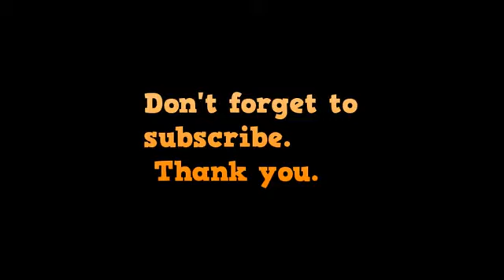Heated: Biker Confronts Milwaukee Cop After He Ran A Motorcyclist Off The Road!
Biker Confronts Milwaukee Cop After He Ran A Motorcyclist Off The Road! Thanks.

Scarlett Johansson Official.

I provide a variety of content so my subscribers will always be entertained, even knowing you read this is .